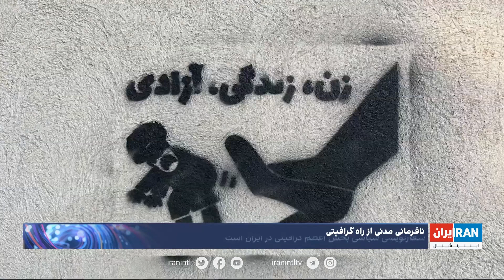نافرمانی مدنی از راه گرافیتی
شعارنویسی سیاسی بخش اعظم گرافیتی در ایران است.

گزارش نیکی یزدانی، ایران‌اینترنشنال از نمایشگاه گرافیتی به نام «فراتر از خیابان» در گالری ساعتچی، لندن